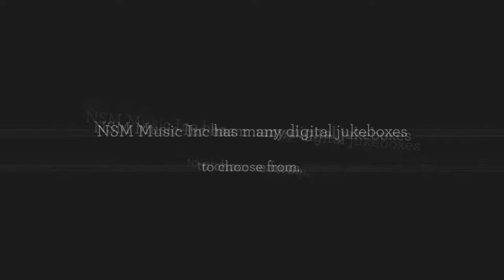Digital Jukeboxes For Sale | NSM Music, Inc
NSM Music, Inc Digital Jukeboxes

NSM is the first and only company in the US to offer a licensed, pay-to-play video jukebox. Hook up your jukebox to your TV’s and show the latest music videos, setting your location apart from the competition and earning $.